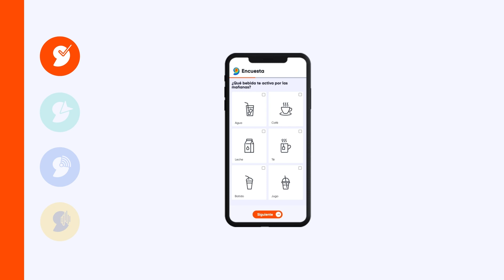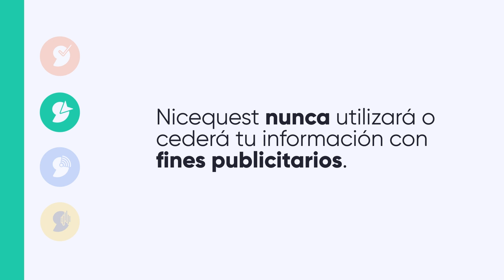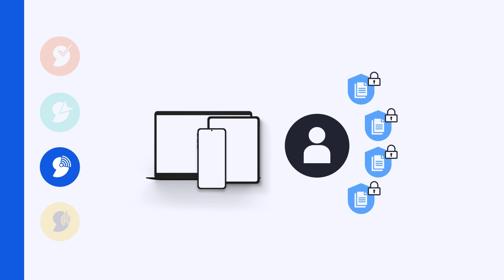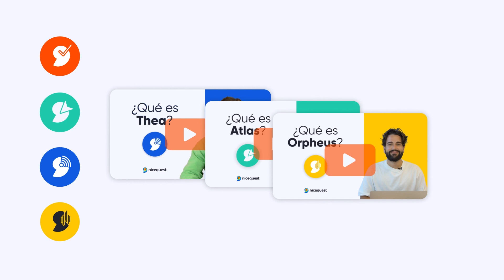Todo sobre tu PRIVACIDAD en Nicequest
¿Qué hacemos en Nicequest con tus datos?

En este vídeo podrás resolver todas tus dudas sobre privacidad en cada una de las maneras de participar en Nicequest.